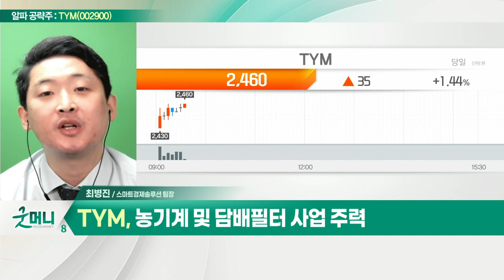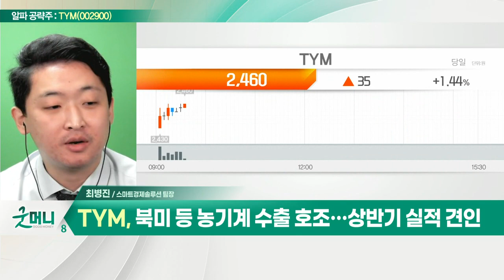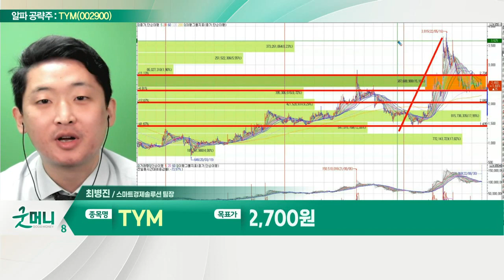TYM(002900)... 북미 등 농기계 수출 호조_알파 공략주 (20220830)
TYM(002900)
- 농기계 및 담배 필터 사업 주력
- 농기계 사업부 내 트랙터 매출 70% 차지
- 북미 등 농기계 수출 호조… 상반기 실적 견인
- 동종 업계 '대동' 대비 수익성 앞질러
- 환율 상승 수혜 기대